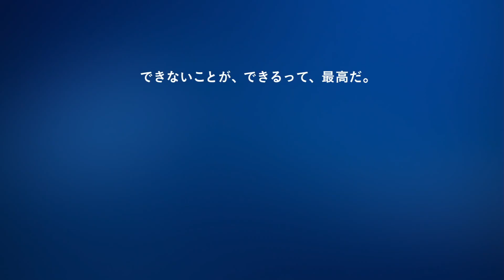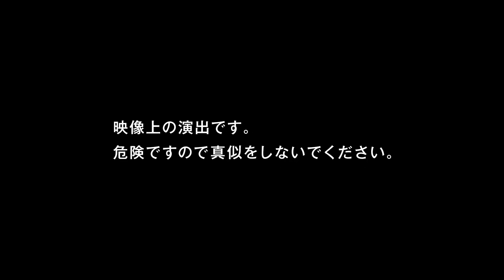PS4『ジャストコーズ3』 特別CM「空飛ぶエクストリーム・ギャル」篇